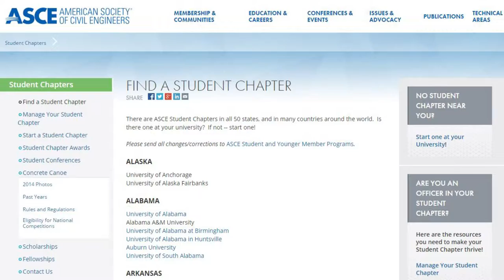ASCE - Bob Stevens, Why Engineering and Community Building go Hand in Hand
Fast Forward - Our mission is to inspire youth to take the lead today and explore the world of exciting career opportunities awaiting them in the transportation industry of tomorrow.